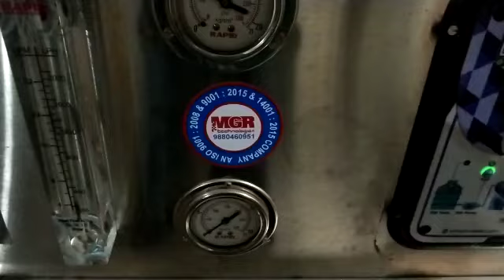m g r 1000 lph fully automatic r o plant 9845255735, 9880839358